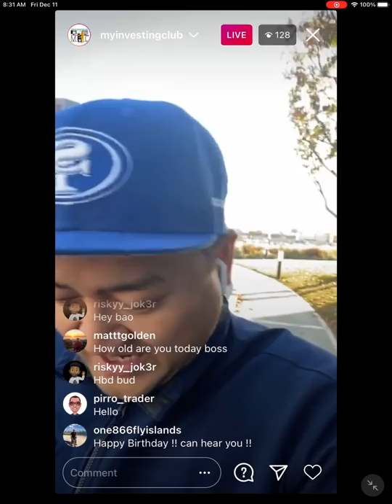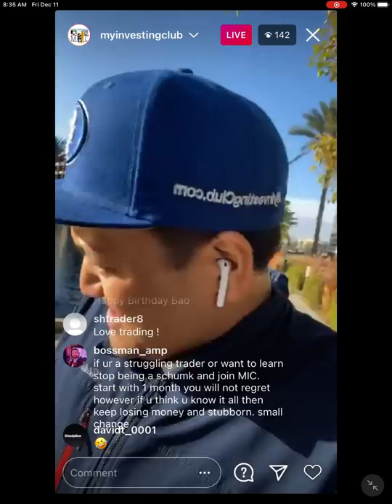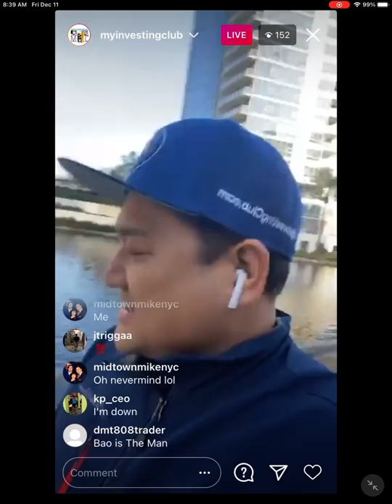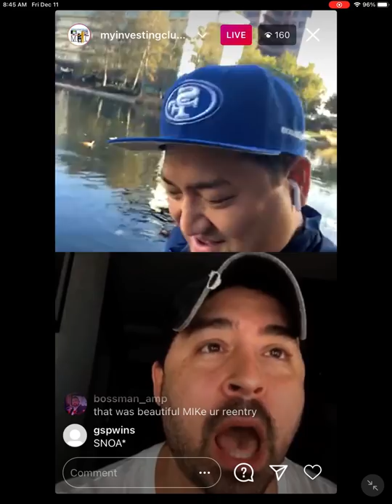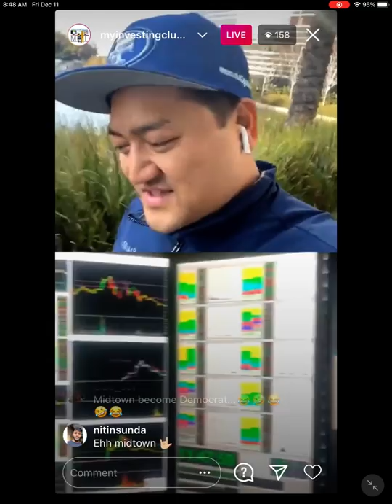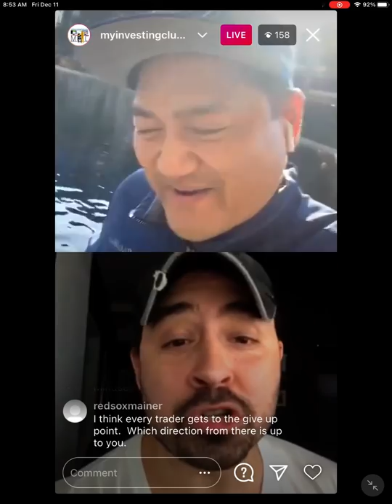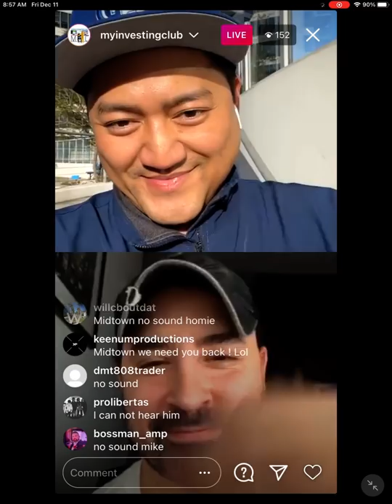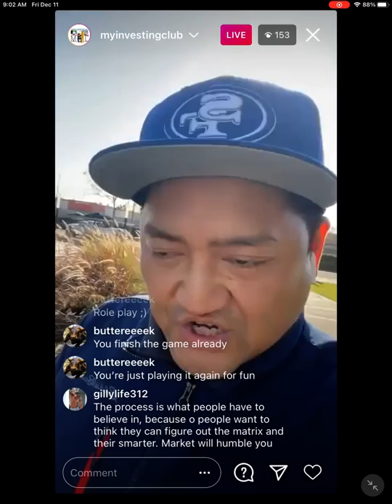Michael Midtown Shares How He Became Consistently Profitable in 6 Months | Secrets REVEALED w/ Bao*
Today Bao brings on Michael... An MIC member that is now consistently profitable. Here is how he did it!